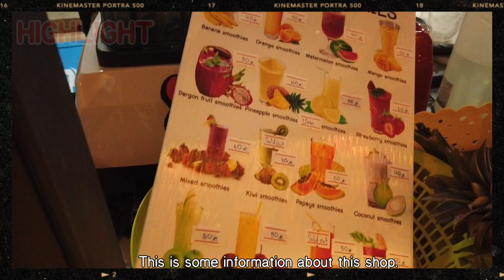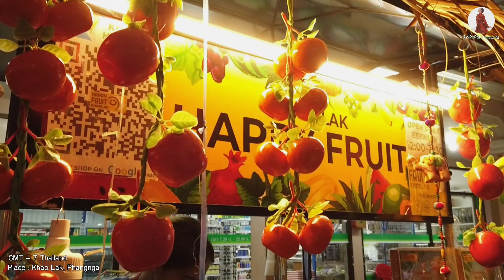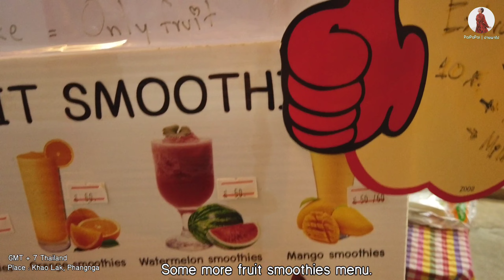พาทานน้ำปั่น Smoothie ที่เขาหลัก Happy Fruits ร้านเล็กๆอร่อยเว่อร์ | ขับรถพาชมวิวเขาหลัก